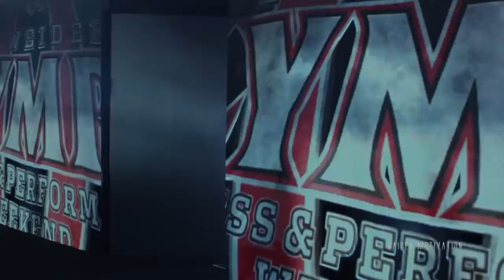MR.OLYMPIA 2019 - WHO IS THE WINNER?